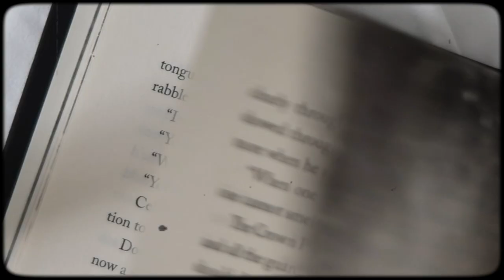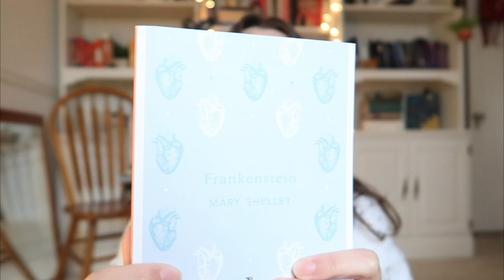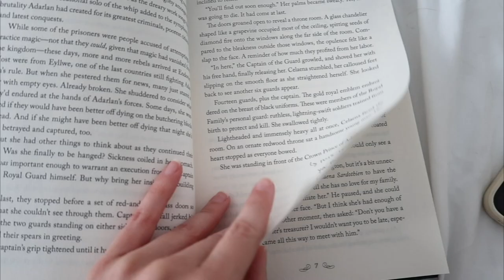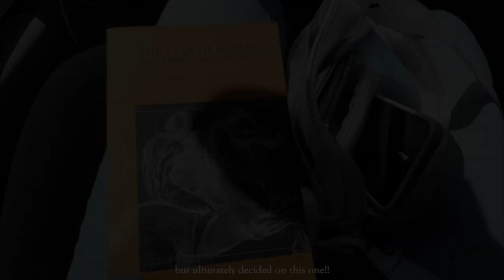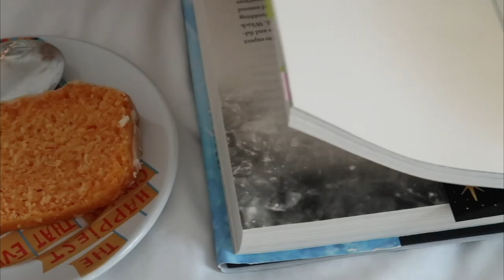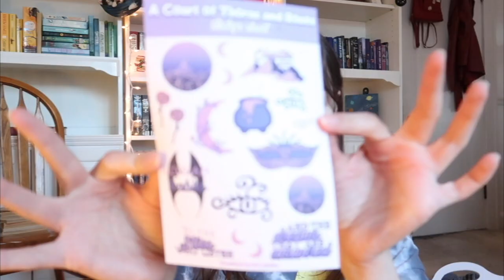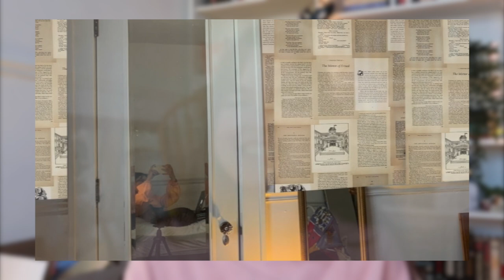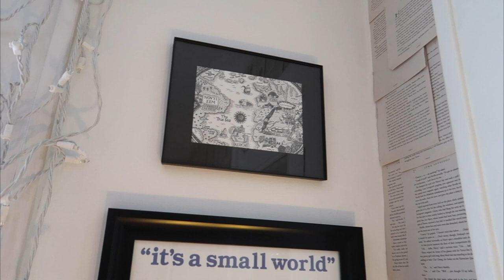READING VLOG🗡✨| finally reading throne of glass!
cass's etsy
acotar bookmark